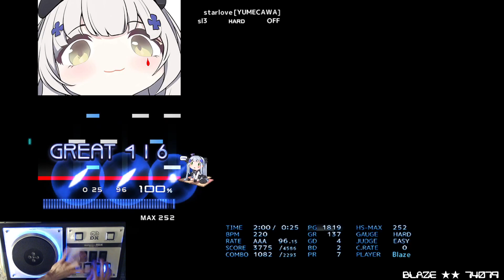[BMS] sl3 starlove [YUMECAWA] HARD CLEAR AAA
OP: ー

Breakcore
starlove [YUMECAWA]
+TEK obj:STANK!